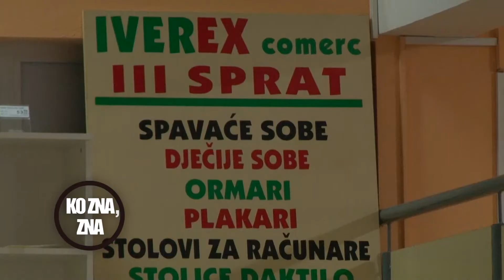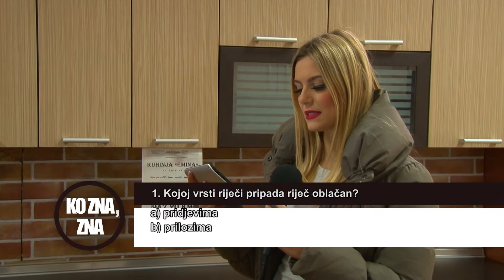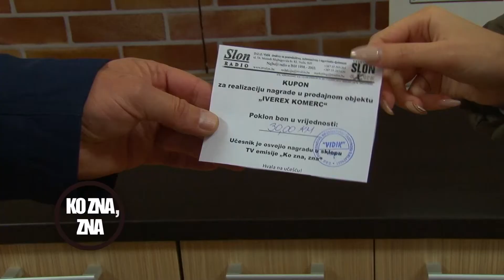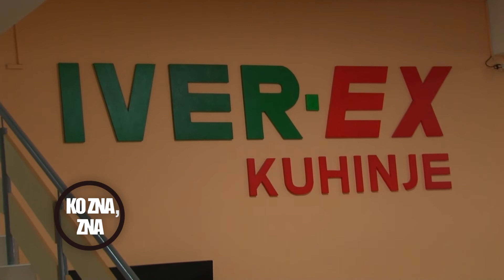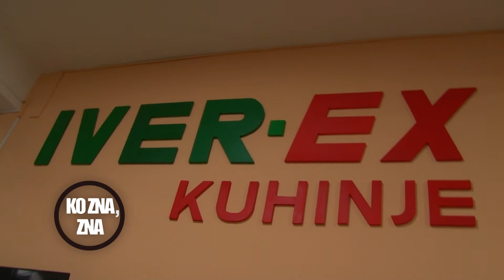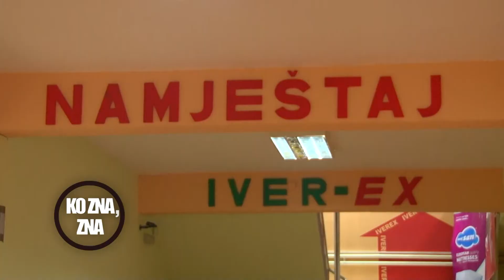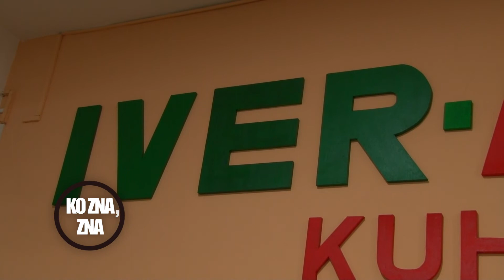Ko zna, zna - Živinice - Iverex - 30.11.2017.